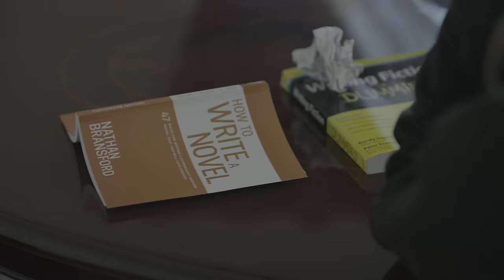LESBIAN SHORT August in the City TEASER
starring Daniela Mastropietro and Mandahla Rose this is a story about a mother who is sent down memory lane when her daughter comes out of the closet over the Thanksgiving holiday.

written/produced by Lisa Tedesco
directed by Christie Conochalla